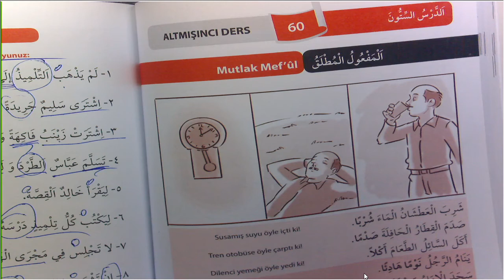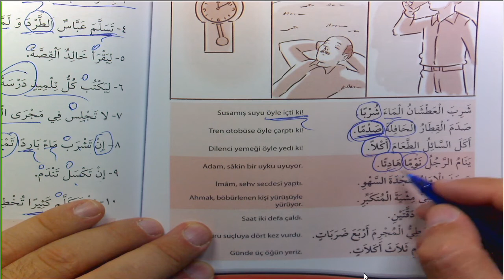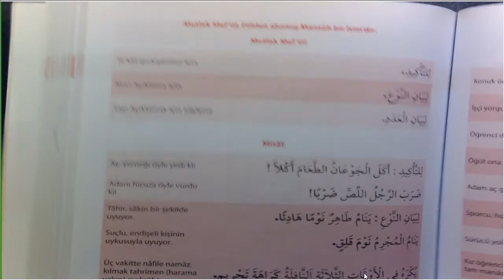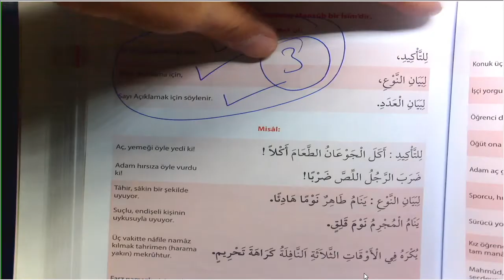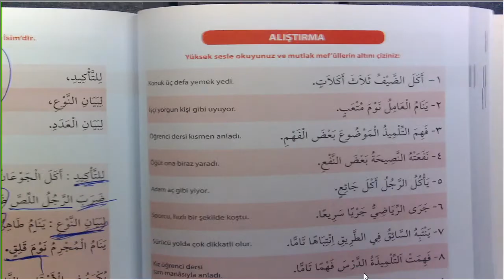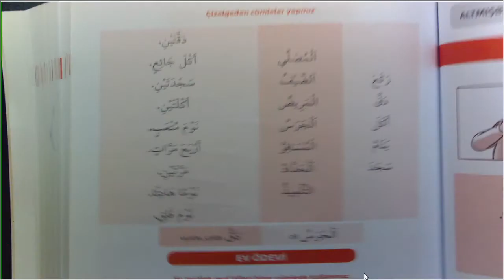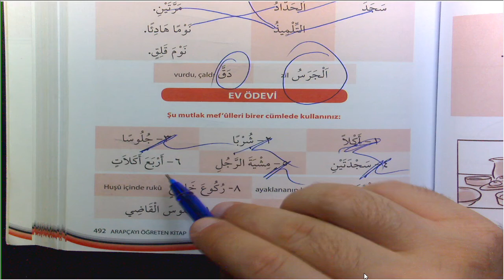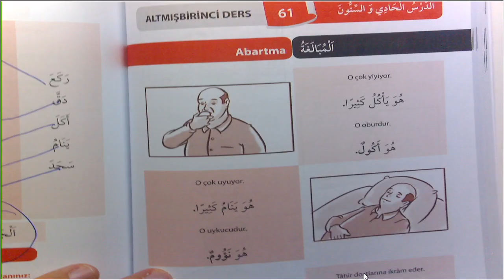Arapçayı Öğreten Kitap 123 Ders 489 492 Mefulu Mutlak